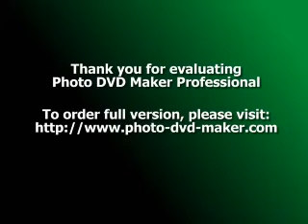Latyfa Racova - Ma užar tu man